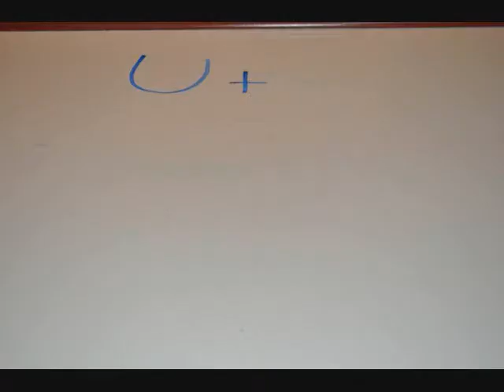I have a host family!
I got myself a host family! Sorry that it's a bit quiet, I won't be filming with my DSLR again. It was to hard to edit anyway.